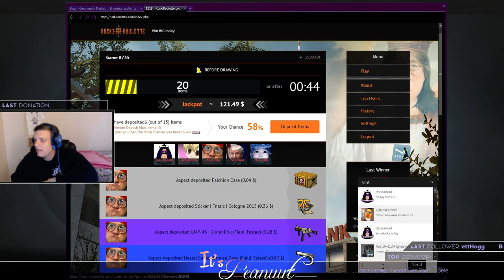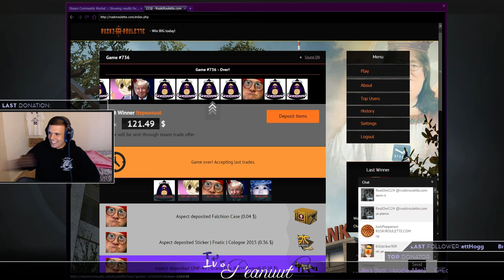We wonnered?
Gotta start somewhere, first big bet won, and a knife! (: -- Watch live